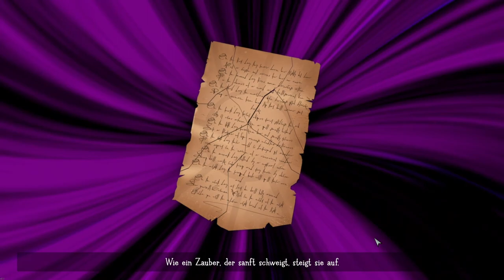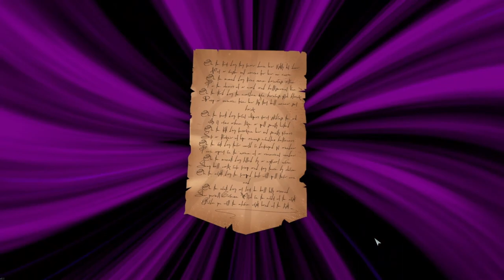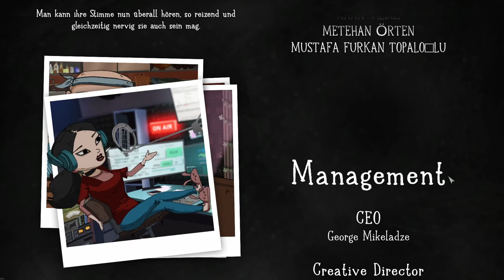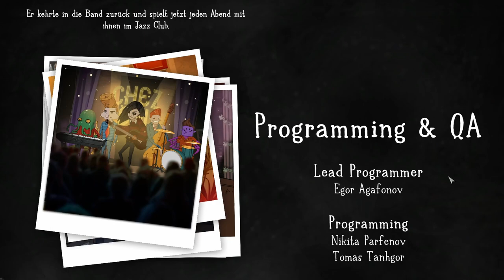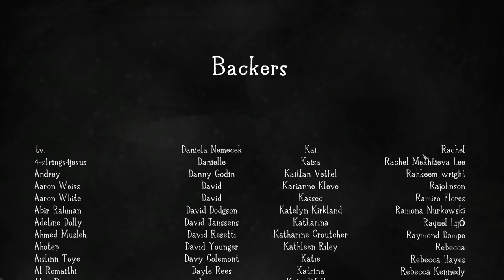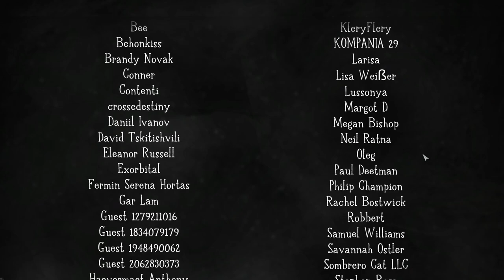BESCHWÖRT DIE HEXE! | Whateverland | Part 10 FINALE (GERMAN) | Let's Play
Ein neues Let's Play von mir, diesmal ist es ein Point and Click-Adventure von Caligari Games mit dem wunderschönen Namen "Whateverland".
Die Sprachausgabe ist in Englisch, die Sprechblasen auf Deutsch.

Der Prolog ist FREE

Deutsche Zusammenfassung:
Vincent ist ein gewiefter Dieb, der beschließt, eine kostbare Halskette aus der Villa einer einsamen alten Frau namens Beatrice zu stehlen. Sein Plan wäre perfekt aufgegangen, doch als sie ihn auf frischer Tat ertappt, stellt sich heraus, dass sie eine alte, mächtige Hexe ist.

English summary:
Vincent is a skilled thief who decides to steal a precious necklace from a mansion of a lonely old woman named Beatrice. But when she catches him red-handed, she turns out to be an ancient powerful witch. As a punishment, Beatrice sends him to the parallel world she has created to trap her enemies.